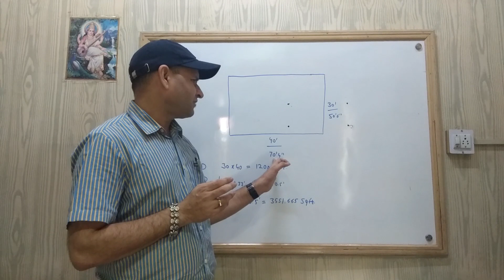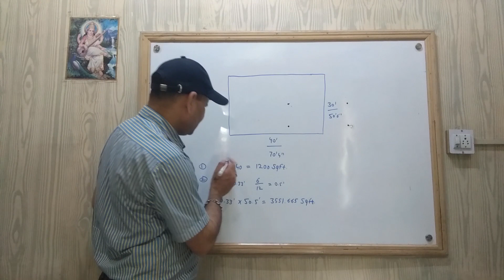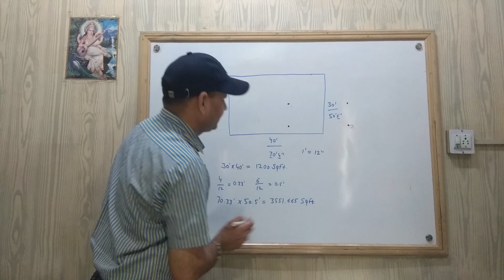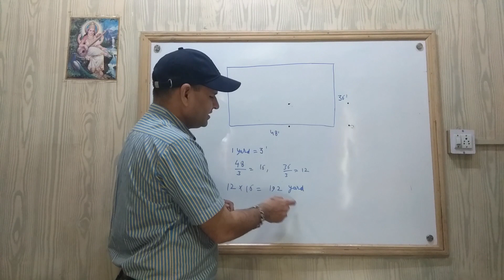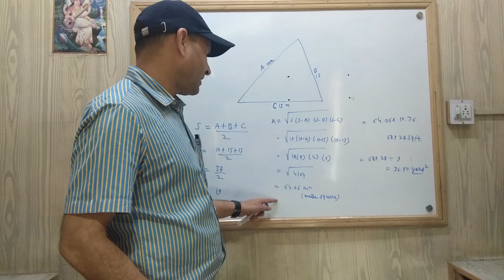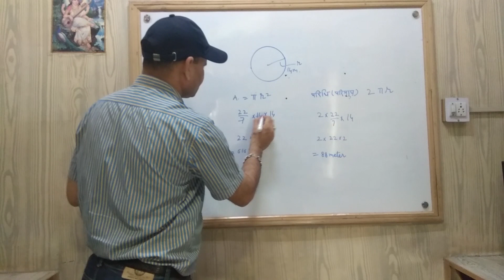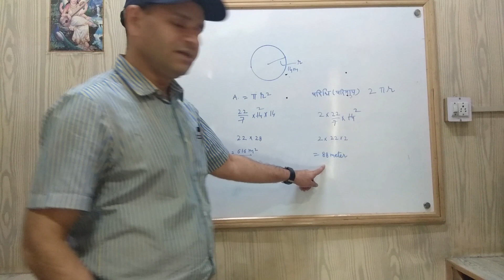किसी भी साइज के प्लाॅट का क्षेत्रफल निकालें केवल 2 मिनिट में।Plot Area Calculation| Vastuconsultant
आज के इस विडियों मे हम सीखेंगे किसी भी प्लाॅट का  क्षेत्रफल कैसे निकाला जा सकता है।
Dr.AneelKummarBarjatiyaa (Gold medalist in Vaastu) Founder of HealthWealthVaastu is a Life Guru , guiding and mentoring the followers to solve their life problems and make a easy living. He corrects the reasons of troublesome life by way of Vastu, Mantra and Tantra Mandalas. Being an intuitive personality he senses the negative energies, the reasons of problems and rarely predicts the life decisions too.

Are you looking for Vastu Consultant near you, Vastu Expert for your home and office Vastu Shastra? So consult with India Top Vastu Consultant Dr. Aneel Kummar Barjatiyaa (Gold medalist in Vaastu), Pyramid Vaastu Expert.

Our vastu consultancy offer vastu service to all our clients regarding industrial , residential , commercial and spiritual buildings.

Dr. Aneel Kummar Barjatiyaa (Gold medalist in Vaastu) is highly expert to predict the present situation of different aspects of your surrounding after analyzing your existing house or office plan.